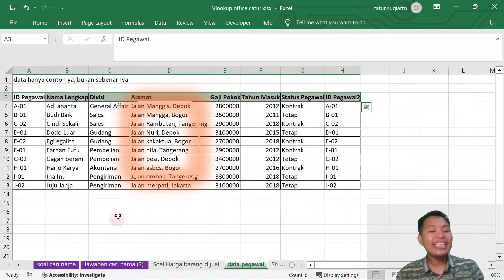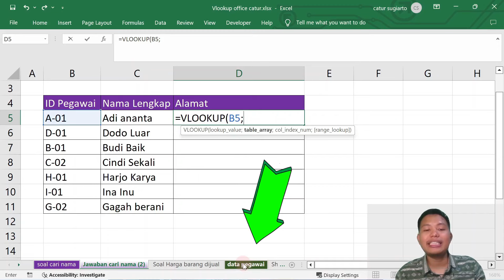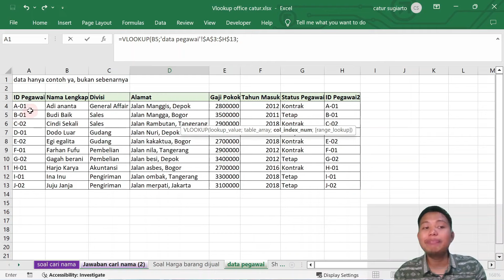Trik Cara Vlookup Beda Sheet di Excel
Cara Kilat Jago Vlookup Excel Beda Sheet - Tutorial bahasa Indonesia.
Rumus Vlookup itu untuk mencari data berdasar id kode tertentu.